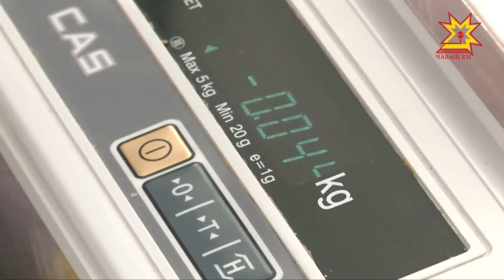Уже вовсю идет подготовка к международному чемпионату рабочих профессий.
В Чувашии тренируется расширенный состав национальной сборной по самой «сладкой» компетенции - «Кондитерское дело». Мы отправились посмотреть, все ли получается у участников.